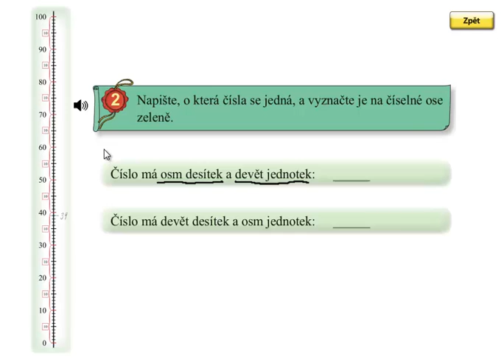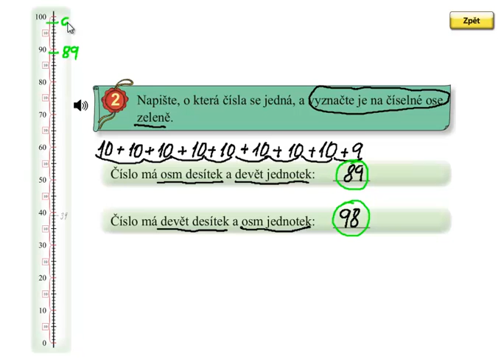Matýskova matematika 5.díl, strana 11, cvičení 2